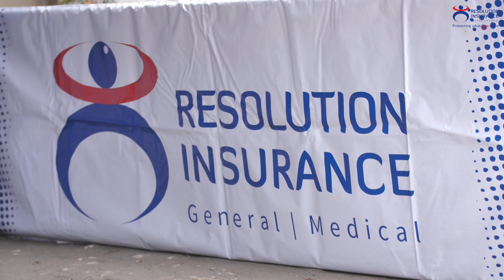Resolution Tandale Activation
Birthday event by Diamond Platnumz where he gave 1000 people free health insurance.